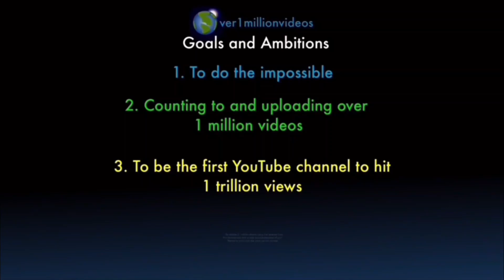Counting to ONE MILLION!!, This is Number 100,612